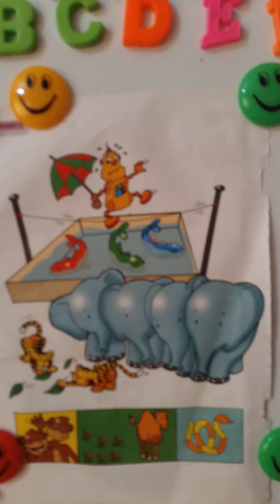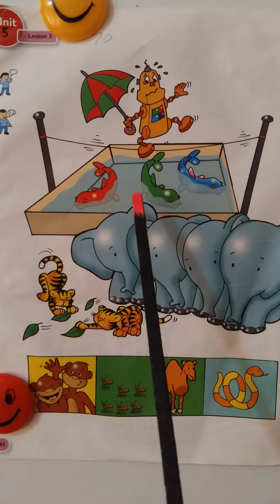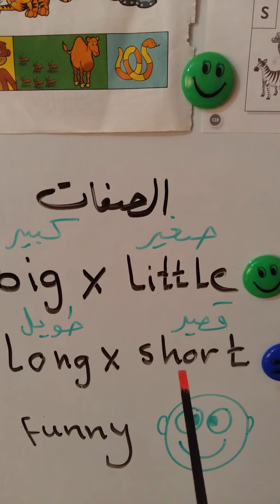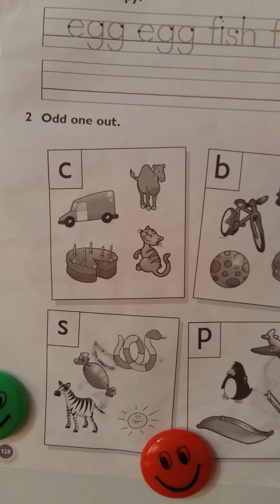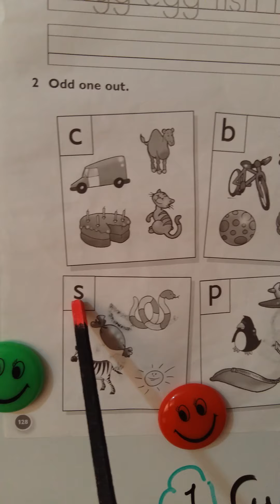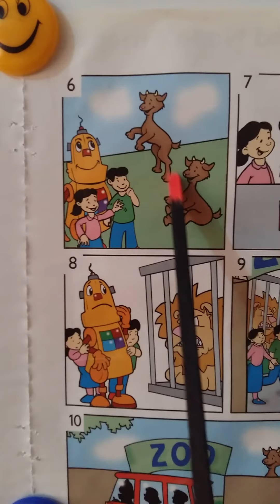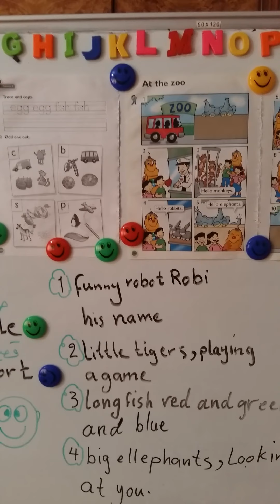الدرس 3 الفصل5 للاول الابتدائي Funny Animals